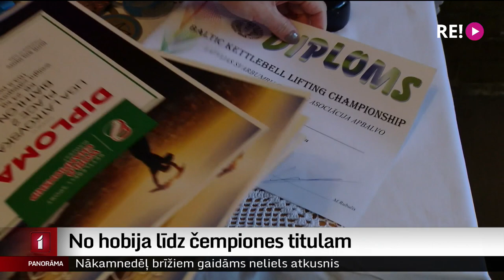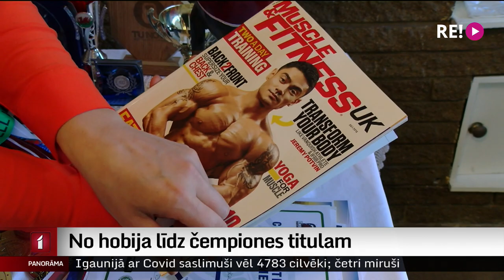No hobija līdz čempiones titulam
Svarbumbu celšana ir ļoti demokrātisks un tāpēc pēdējā laikā arī diezgan populārs sporta veids. Tā 26 gadu vecumā svaru bumbas sāka cilāt Lielbritānijā dzīvojošā latviete Līga Latkovska, kas nu jau ir sporta meistare un var lepoties ar daudzām uzvarām un tituliem pasaules līmenī, arī 2019.gadā iegūtu pasaules čempiones titulu, pārstāvot Latviju. Pēdējā laikā kovida dēļ sacensības bija ierobežotas, bet nu Līga Latkovska pošas pirmajām sacīkstēm Anglijā šogad. Ar viņu tikās Ilze Kalve.